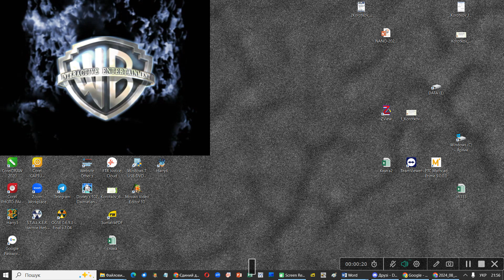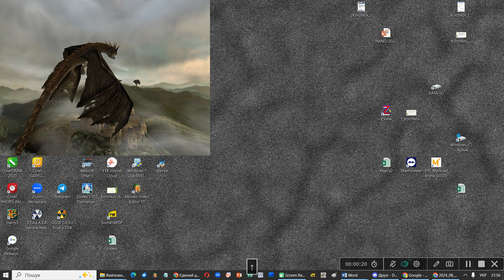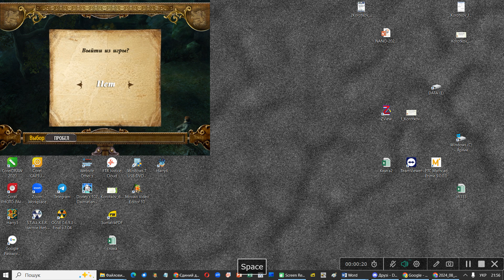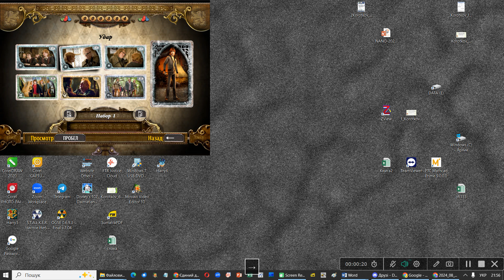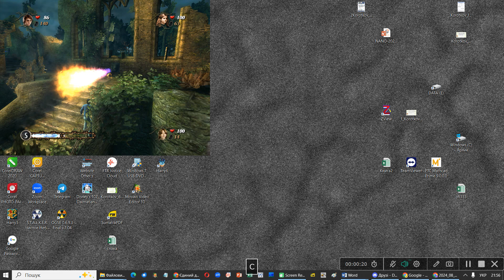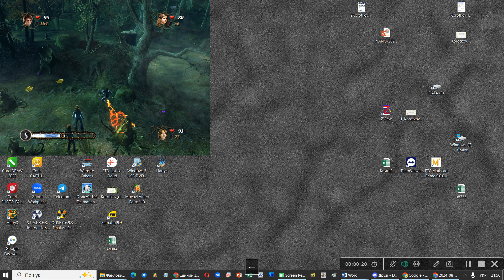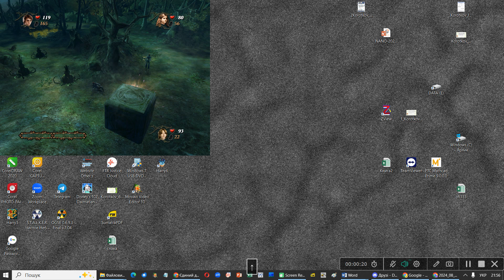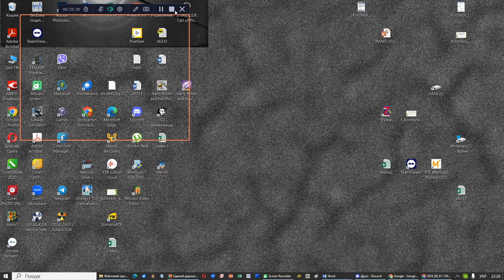Гарри Потер и кубок огня Дракон+Карточка с Леса